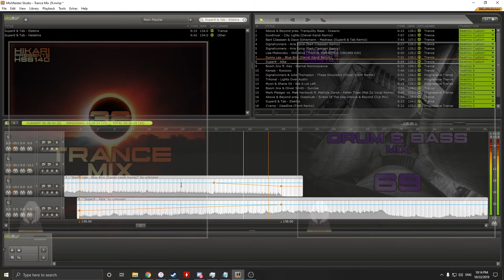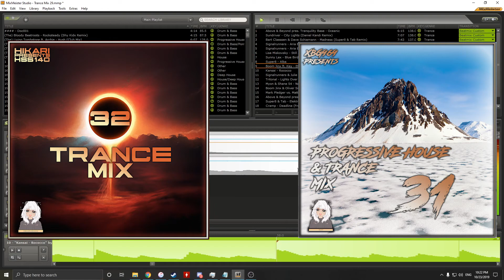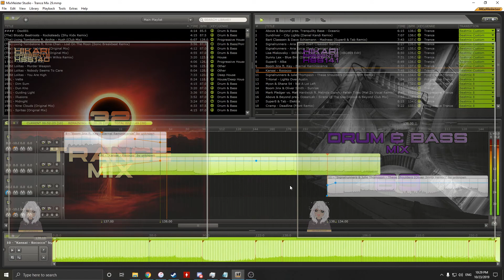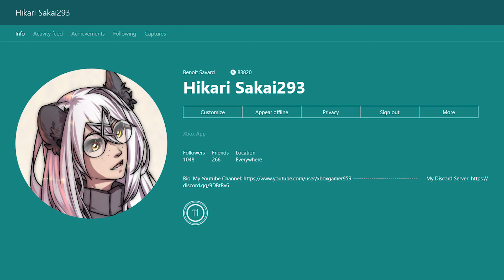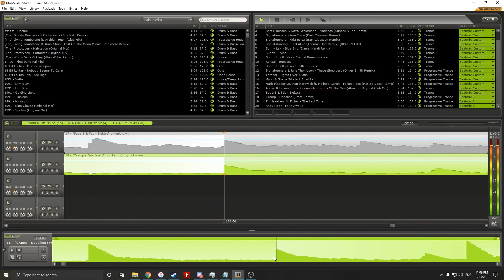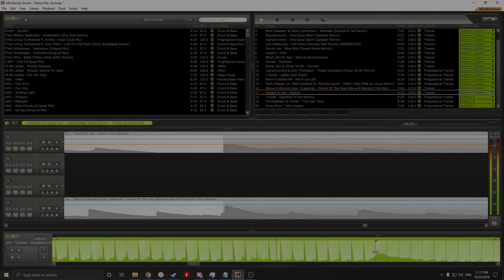Hikari Sakai? Channel Rebranding?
Yes I've finally decided to rebrand under the name Hikari Sakai as it looks cleaner and just more professional honestly. All the information you need to know about is in the video, if you have any questions ask me down in the comments : )